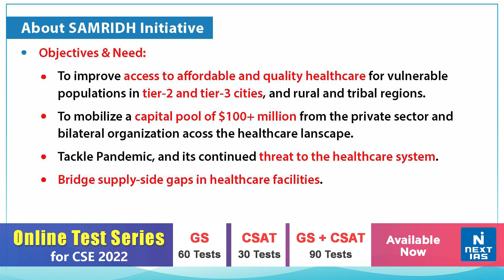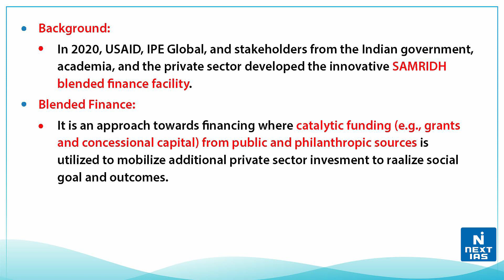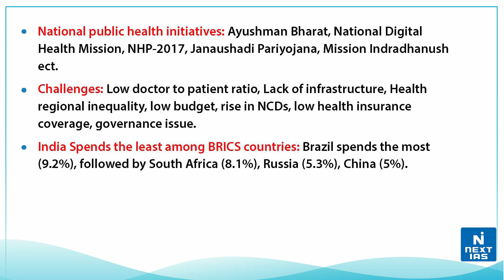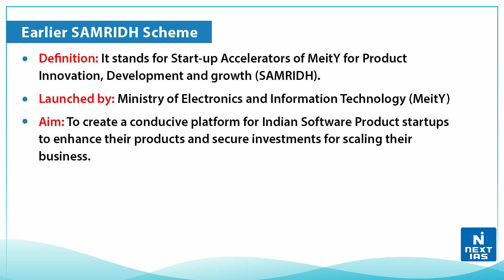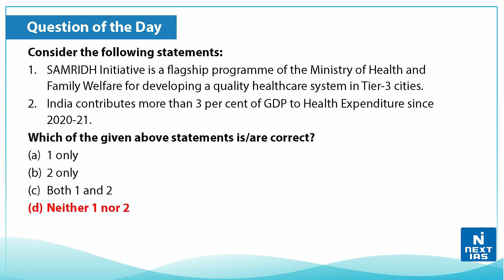SAMRIDH Initiative | SAMRIDH Scheme Launched | UPSC | NEXT IAS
SAMRIDH Initiative | SAMRIDH Scheme Launched
The SAMRIDH Programme will focus on accelerating the 300 start-ups by providing customer connect, investor, connect, and international immersion in the next three years.
Also, an investment of up to ? 40 lakh to the start-up based on the current valuation and growth stage of the Start-Up will be provided through selected accelerators.
It will also facilitate equal matching investment by the accelerator/investor.

𝐇𝐚𝐩𝐩𝐲 𝐋𝐞𝐚𝐫𝐧𝐢𝐧𝐠
@𝐍𝐄𝐗𝐓 𝐈𝐀𝐒